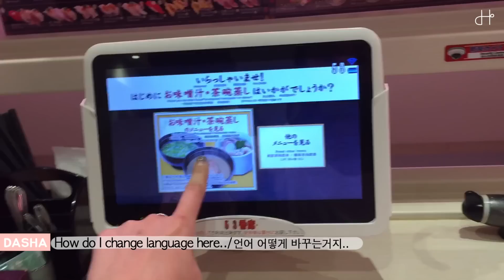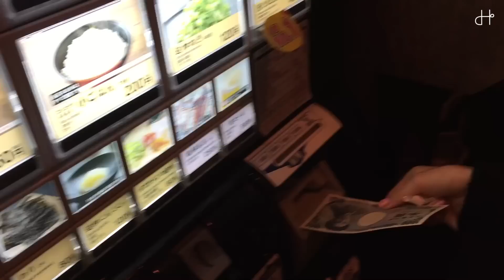TOKYO VLOG | dahyeshka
Hello people! Finally back with vlog! Eh what a lazy human I am. I've lost half of my footages, so it might look a bit boring :(
If you go to Shibuya please have a Motomura Gyukatsu for me!!!

BOOTS
Windsor Smith - Stamp

Flower Playsuit
Zara

MUSIC
Only one remix - Lido

TECH
Iphone 6